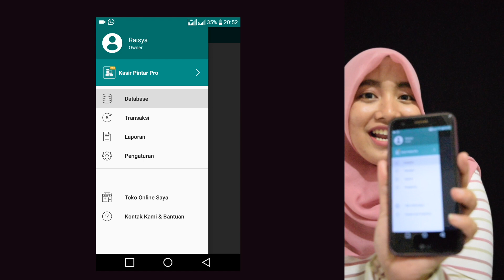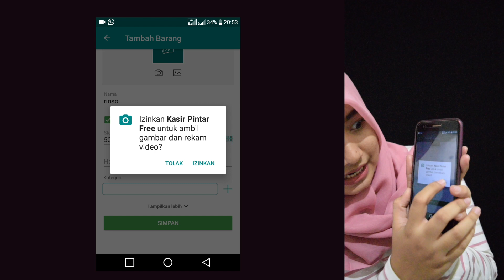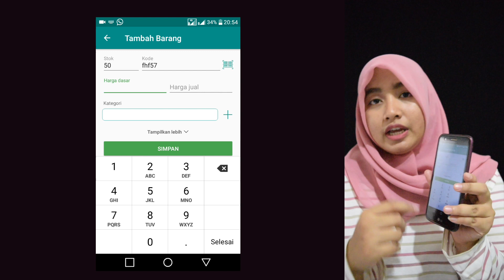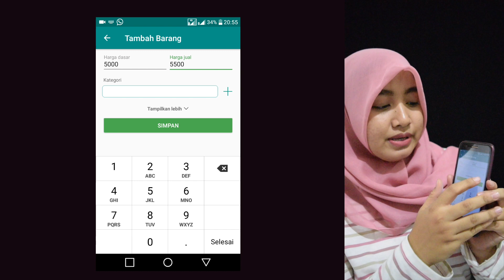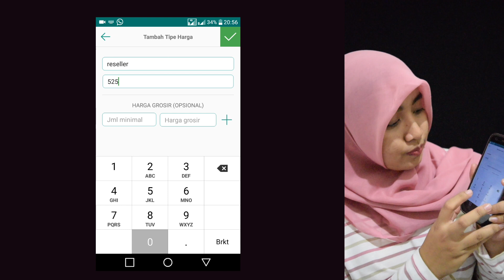#2 Manajemen Database Kasir Pintar Free dan Pro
Pada tutorial yang kedua saya akan menjelaskan cara menambahkan barang di aplikasi Kasir Pintar. Simak sampai habis ya.